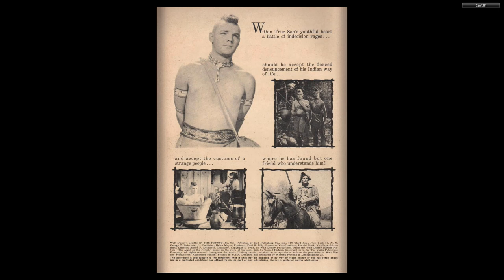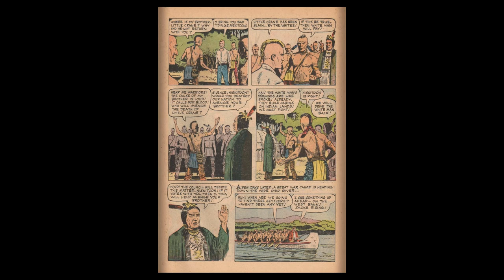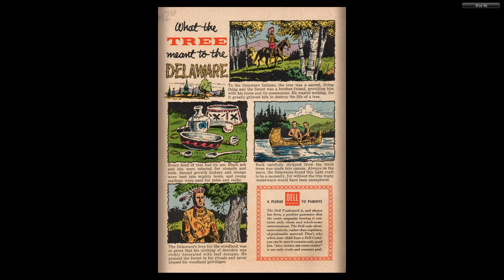DISNEY Dell Four Color Comics #0891 Light in the Forest